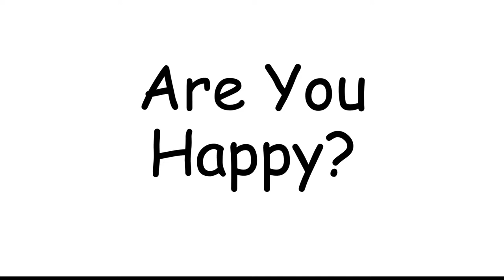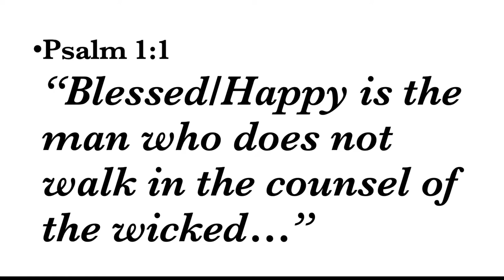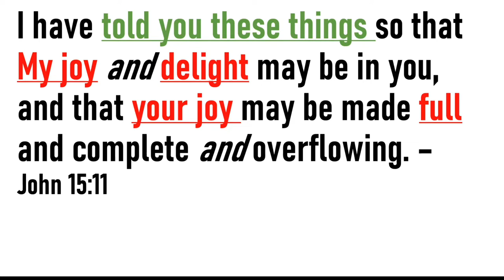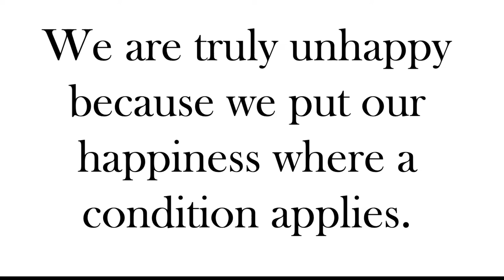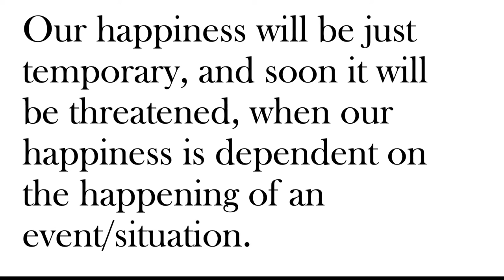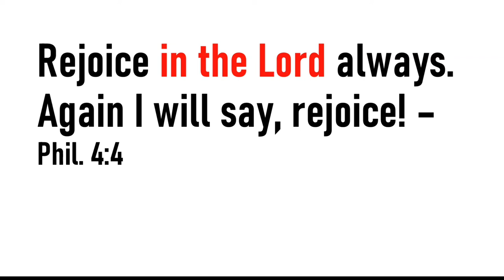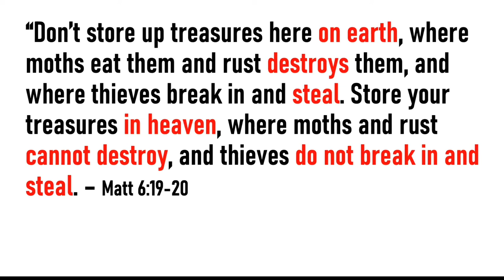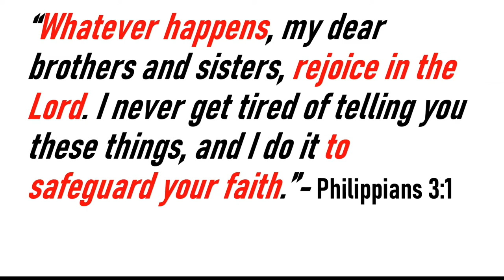October 30, 2022 - Mike Alop - God Wants You to be Happy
Message by Mike Alop titled “God Wants You To Be Happy”